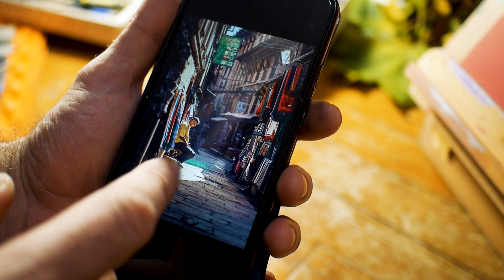Мастихин и масляная пастель.Приём карандашом на масляной основе.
Помощь каналу карта Сбербанк: 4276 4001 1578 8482 (Александр Сергеевич)
Используя мастихин вы выведете свою технику на новый уровень.